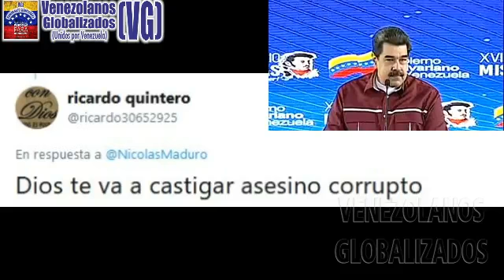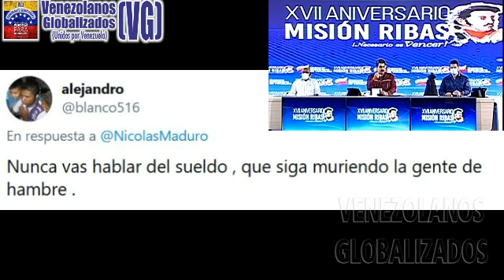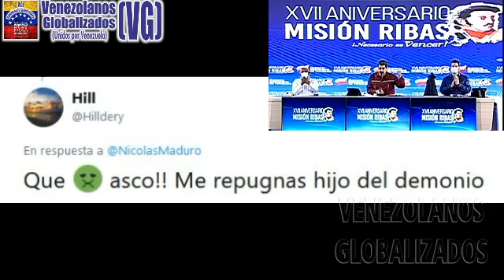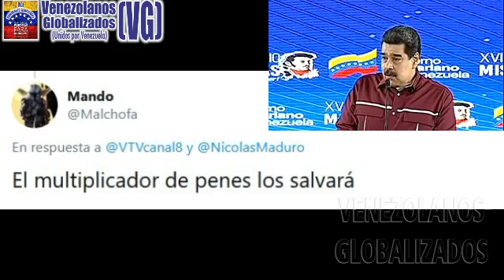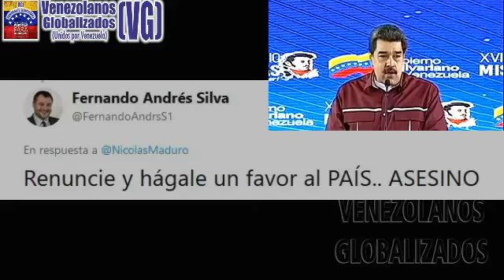MADURO CΟΜΡΑRΑ EL ΜÉΤΟDO “ΑCUDΕ” CON LAS MΙSΙΟNES CHAVISΤAS - ¡PΕRO, HΟY LA ΙGΝΟRΑΝCΙΑ GΑLΟΡΑ!